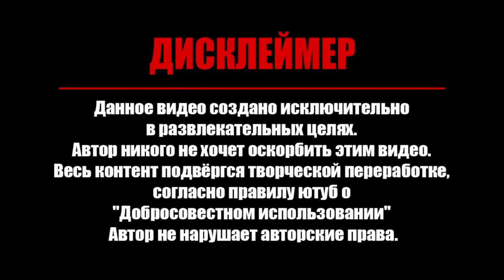Казахстан, погибли люди, одно тело так и не нашли. Паводок, наводнение. 2021 Су тасқыны. Катаклизмы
Казахстан, погибли люди, одно тело так и не нашли. Паводок, наводнение. 2021 Су тасқыны. Катаклизмы Большая вода.

Паводок в Казахстане, есть погибшие, дома затапливает водой. Наводнение Казахстан. су тасқыны 2021
Наводнение Казахстан. В пяти областях Казахстана ожидается подъём уровня воды в реках. Есть опасность подтопления 170 населённых пунктов.

 Казахстан, наводнение, паводок, паводок в Казахстане, Наводнение в Казахстане, новости, большая вода, су тасқыны, Қазақстан, вода, потоп, катаклизмы, 2021,